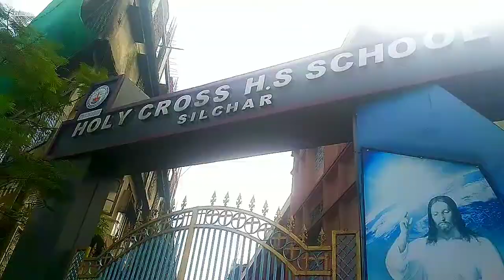শিলচর শহর || Silchar Vlog || Assam Silchar City Vlog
Vlog 36

Watching Now My Vlog Video,

HKD S Vlogs